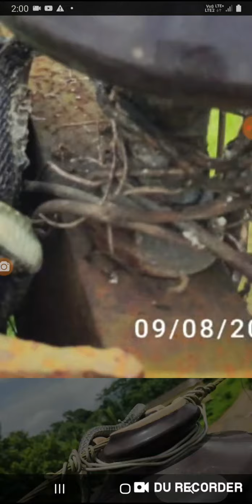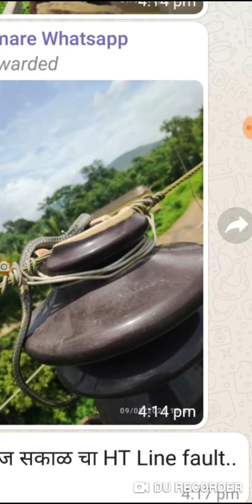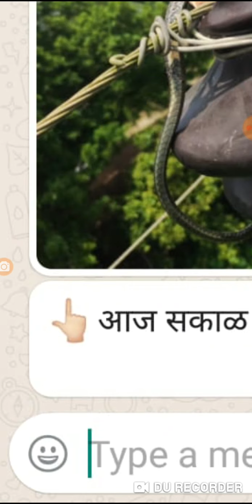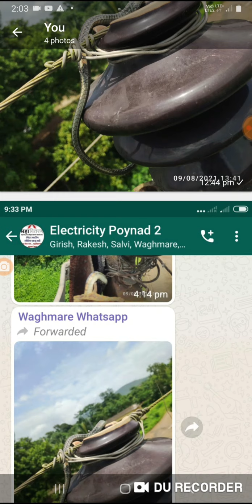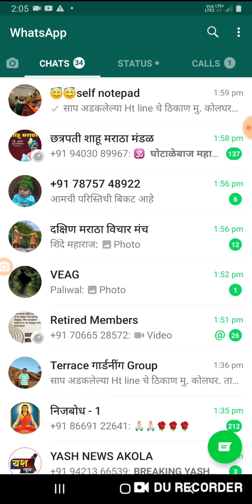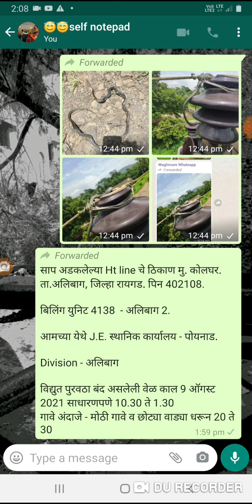बापरे ! खतम केला!!खतम केलारे!!! हा मोठा साप Electrocution ने खतम केला !!!!